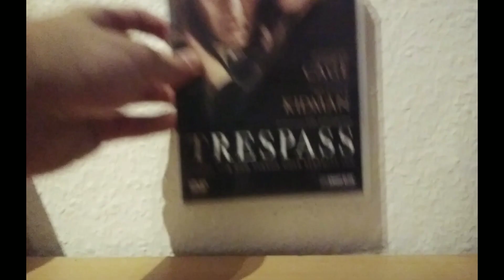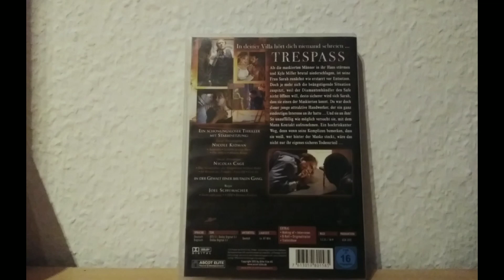Trespass | Review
Originaltitel. Trespass
Deutscher Titel: Trespass – Auf Leben und Tod
Produktionsland: Vereinigte Staaten
Erscheinungsjahr: 2011
Besetzung: Nicolas Cage, Nicole Kidman, Cam Gigandet, Jordana Spiro, Ben Mendelsohn,
Liana Liberato, Dash Mihok, Nico Tortorella, Emily Meade
Regie: Joel Schumacher
Drehbuch: Karl Gajdusek
Produktion: René Besson, David Winkler, Irwin Winkler
Kamera: Andrzej Bartkowiak
Schnitt: Bill Pankow